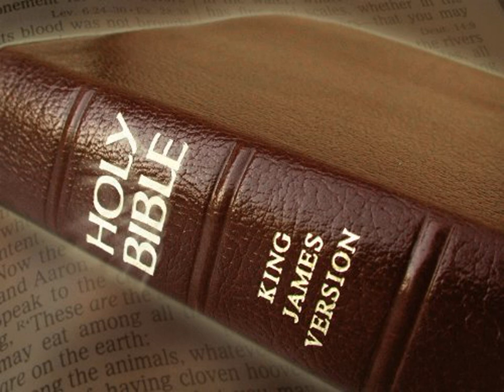King James Version Bible Audiobook Book of Jeremiah Chapter 23